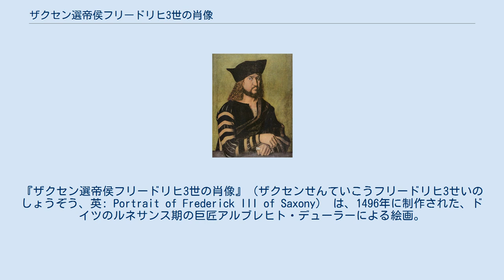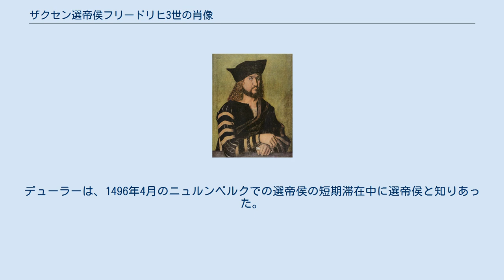ザクセン選帝侯フリードリヒ3世の肖像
アルブレヒト・デューラーの作品
『ザクセン選帝侯フリードリヒ3世の肖像』（ザクセンせんていこうフリードリヒ3せいのしょうぞう、英: Portrait of Frederick III of Saxony） は、1496年に制作された、ドイツのルネサンス期の巨匠アルブレヒト・デューラーによる絵画。
カンヴァスに描かれたテンペラ画で、ドイツのベルリン絵画館に所蔵されている。
 デューラーは、濃い緑色の背景の中に、フリードリヒの4分の3正面からの胸像を右向きで描いた。
腕が置かれている欄干や巻紙を持っている手などの要素は、当時の初期フランドル派の典型である。
 フリードリヒの頑固な性格と地位は、大きなベレー帽と断固とした視線によって強調されている。
 本作は、『七つの悲しみの多翼祭壇画』および『ドレスデン祭壇画』の中央画面とともに、デューラーがザクセン選帝侯フリードリヒ3世から最初に依頼された作品のうちの一点であった。
デューラーは、1496年4月のニュルンベルクでの選帝侯の短期滞在中に選帝侯と知りあった。
 デューラーは、1524年に銅版画で選帝侯を再び描いた。
 ^ Costantino Porcu, ed (2004). Dürer. Milan: Rizzoli